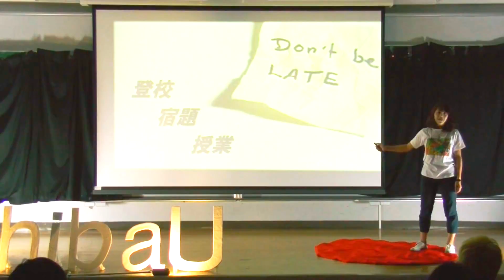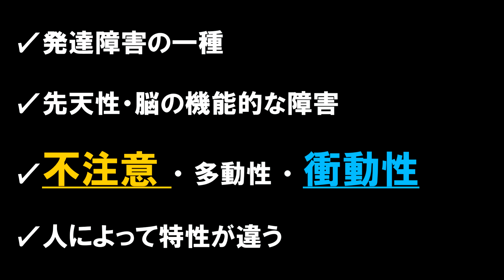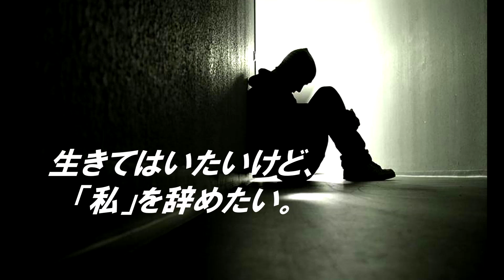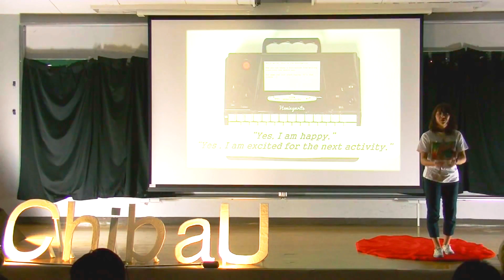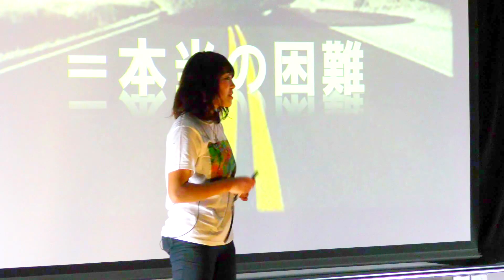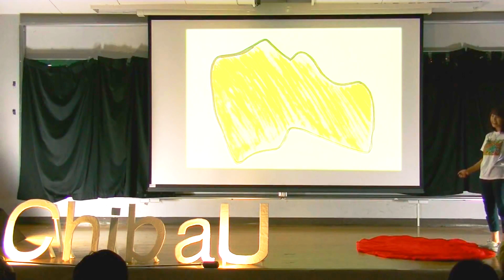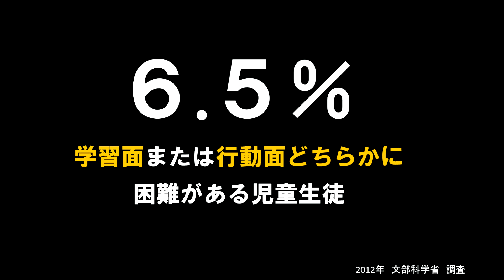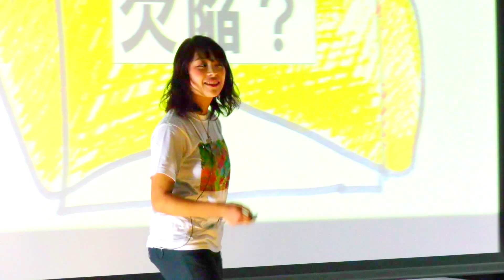なにが『障害』をつくるのかー『こうするべき』という思い込みを打ち壊す | めばえ 佐々木 | TEDxChibaU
自らがもつADHDという障害から得た経験を紹介します。そして、そこから切り開いた自分の道が彼女にどのような影響を与え、そこから何を学んだのか、自身の経験を語ることであなたのsenseに語りかけます。

現在、教育学部の特別支援教育教員養成課程に所属している。自身の経験から、「目に見えない障害」である発達障害についての理解を広めたいという信念をもつようになり、「障害は個人ではなく、環境と人との関係性の中にある」と考え、「ワクワクを形に」をテーマに、特別支援教育・写真・旅を軸として活動している。2016年5月から三か月間、アメリカ・ノースカロライナ州の自閉症の方向けのキャンプでカメラマン兼カウンセラーとして３か月間ボランティア活動していた